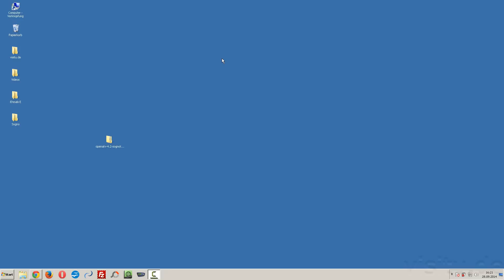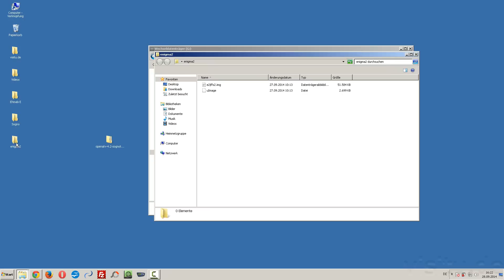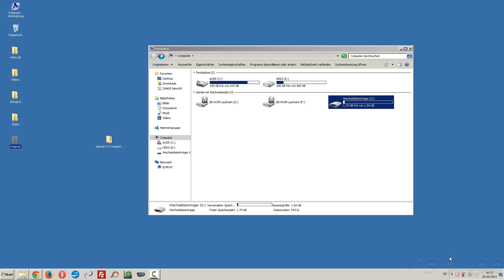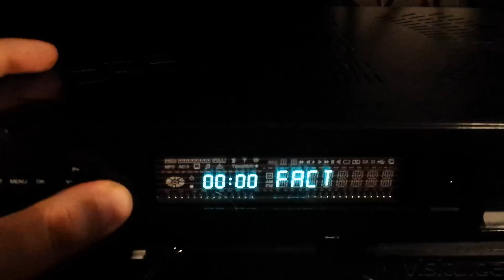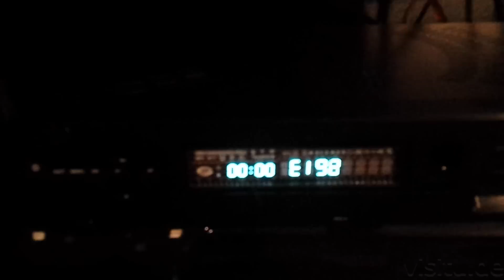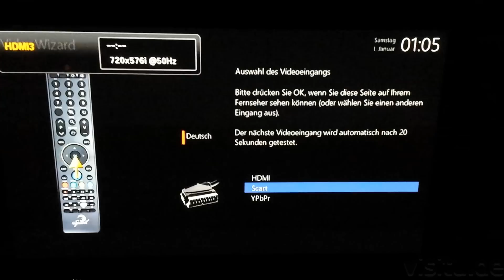Sogno Spark Triple Satelliten Receiver Linux Enigma 2 Image Flashen USB-Stick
Wie wird ein Enigma 2 Image mit den USB-Stick auf den Sogno Spark Triple geflasht?

Zum Flashen einen in FAT32 formatierten USB-Stick benutzen.
Das Flashen geschieht auf eigene Gefahr!

How is an Enigma 2 Image flashed with the USB stick to the Sogno Spark Triple?

Use a in Fat32 formatted USB Stick.
Flash at your own risk!